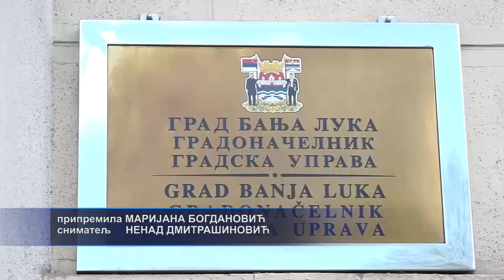Bl: Otvoren konkurs za jednokratnu pomoć- 24.8.2022.